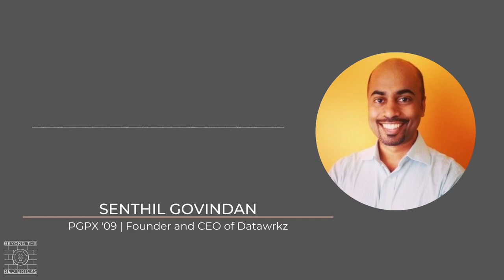BEYOND THE RED BRICKS | Senthil Govindan, PGPX '09, Founder and CEO of Datawrkz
In this episode, join us for a conversation with Mr Senthil Govindan, founder and CEO of Datawrkz, a provider of digital marketing and advertising solutions. Senthil is a graduate of the PGPX Program, class of 2009. Senthil walks us through his illustrious career, his mindset, and the journey of a lifetime as an entrepreneur with Datawrkz

About the Podcast:
In this podcast series, we interview various alumni of IIM A who were once in a position wondering about their true calling and chose unconventional careers ranging from public policy to being an author. The interviews will provide some deep insights into their experiences, inspiration, and the challenges they faced in making their unconventional career choices work out